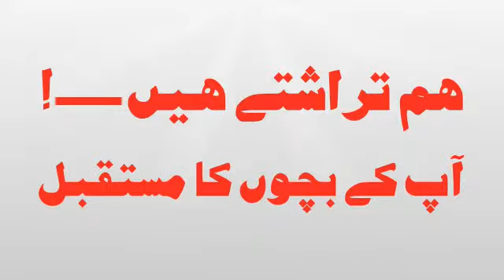Sargodha Lycium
Asim Advertiser